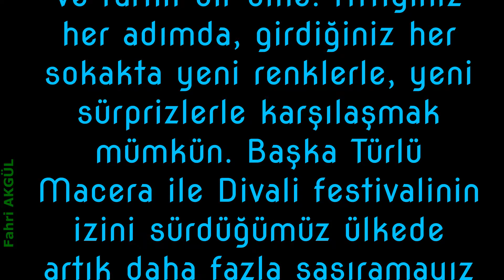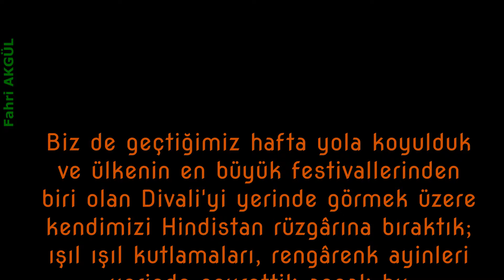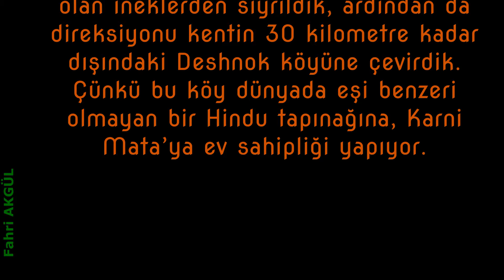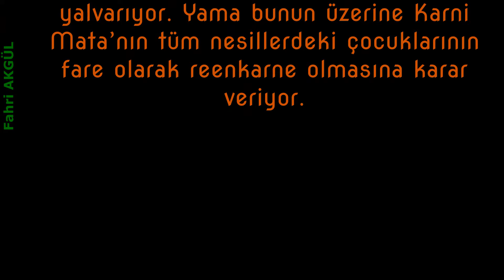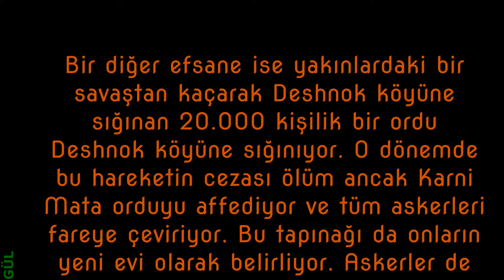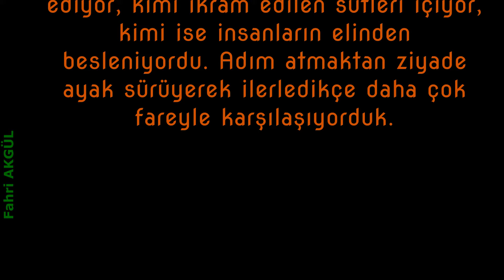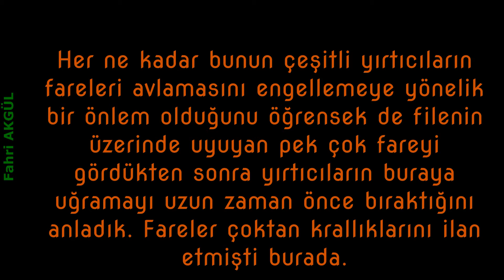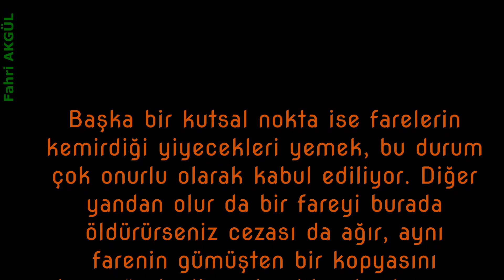Kitap Kurdu - 20 bin farenin bir arada yaşadığı Karni Mata Tapınağı Hindistan